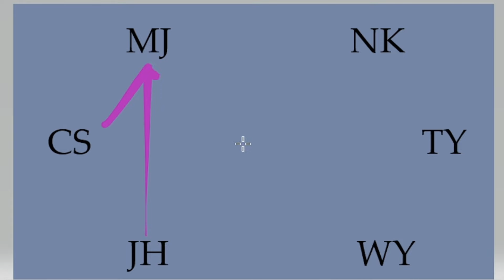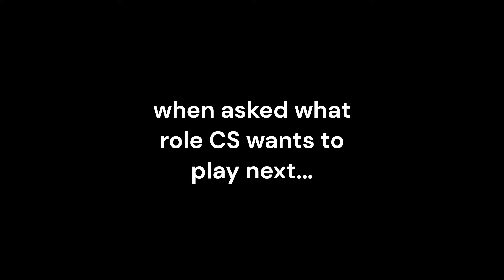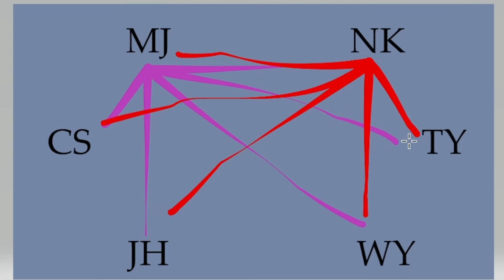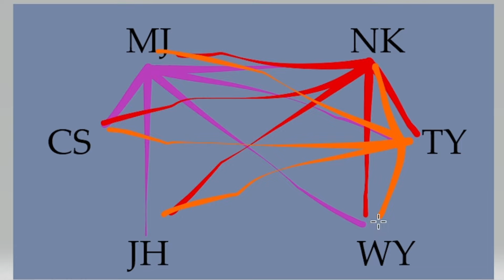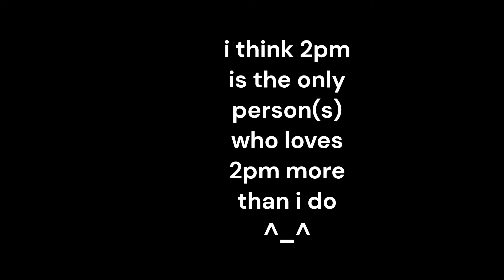every 2pm member loving/hyping all other members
I don’t own any 2pm footage and gathered it all from here on youtube. I do own the footage of me dicking around in MS Paint lol. some of the captions are mine, some are pre-existing captions from youtube, and some were created by other enterprising fans more linguistically skilled than myself. You should be able to differentiate all of them fairly easily. Humble thanks to 2pm, JYP, AllKPop, GugGig, Dive Studios, JLML718, 짱투피엠, 2PMVideos, and anyone else whose footage I used. I tried to leave credits/watermarks in place when it didn’t interfere with some other aspect of the video. I am not trying to steal credit for anyone’s work here, just trying to build on it! The song at 2:27 is “Careless Whisper” by George Michael, at 2:38 is “All The Way” sung by Frank Sinatra, at 8:10 is “Wicked Game” by Chris Isaak, and at 8:18 is “Cotton Eye Joe” performed by Rednex. As always, thanks to baeks7736 who influenced my editing style, and GoCrazyGo2PM who made me fall in love with 2pm.